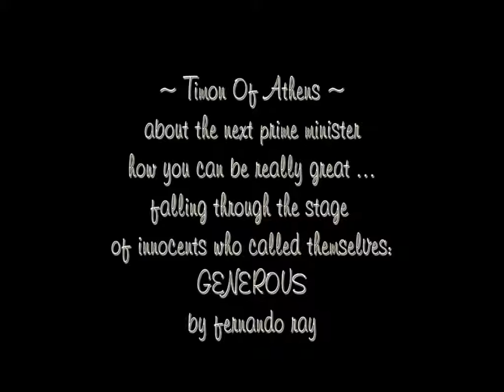O Mio Babbino Caro Timon Of Athens by Fernando Ray x internazioneale filmS assoc direttores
Caro Mio Timon Of Athens Hand Of Timon Of Athens by Fernando Ray x monarch x accolade x legacy x failure x
Recordando Príncipe 'PRINCE' caballo the new art theatre O Mio Babbino Caro Ray to that extremity of the truth: the mediocrity they call society x Goddbye Yellow Brik Rod by fernando ray x that public
which was nevre going to be the greatest monument of the monarch but the mismatch risen to the vaulted Hand Of Timon Of Athens by Fernando Ray x  internazioneale filmS assoc diretto  age of innocents x the black rod was never her x whose truer greatness is measures more by extremity beyond all they have bekom x
 that taken whose votes and liek the hand deserve measured posterity then bury it for its true value x that hand that hates me for all I have bekom that they cal destiny x populous the monster

IFAD
películas asociaciones internacionales de directores
film associazioni internazionali di amministrazione

El gWrent?
Yo había estado trabajando en una cinta para el caballo. (treadmill for Prince).

remembering  ??    Timon Of Athens by Fernando Ray - the first of those by way of collaboration with/of William Shakespeare ~ a gentle man of Straat Ford. (do I meen theat?/or Old Ford?).
 Tengo muchos deseos de empezar a cantar (search engines).
Motores causando muchos problemas, no tantos como mi amigo que era un obispo.
Lo que un día que ha sido. Tengo muchos deseos de empezar a cantar. Motores causando muchos problemas. Achhh!

Taburete blanco. No taburete viene con el piano. ( no stule kominf es with theat red pianoforte El gGrente), del banco quería verme hoy. Le dije que yo necesito su trabajo por lo que nunca sonar vuelta.
In honour of evolving doctrine wherein philosophical & papal seat of Rome, Italy.
{Timon Of Athens By Fernando Ray}